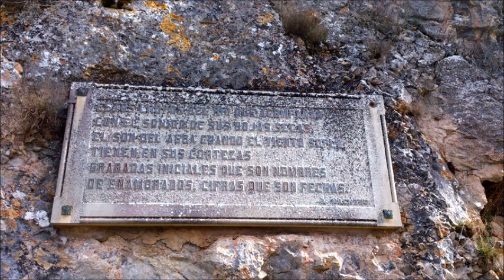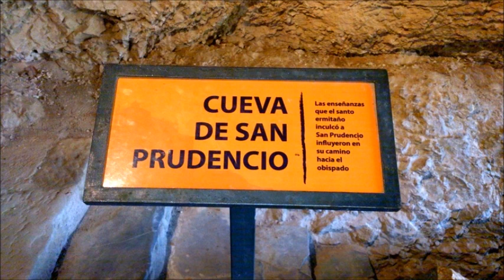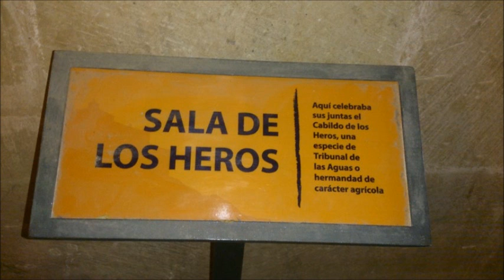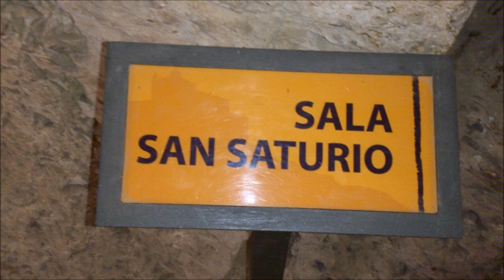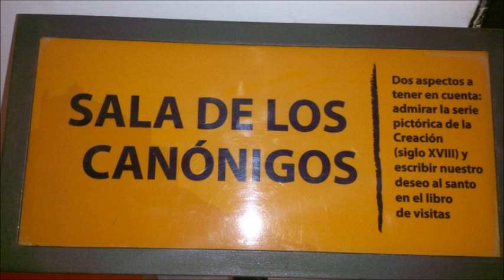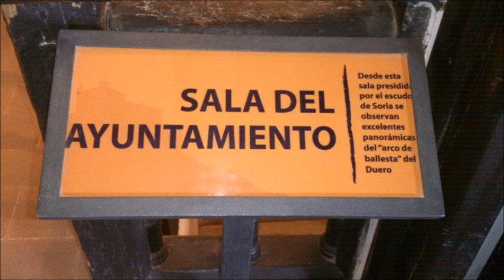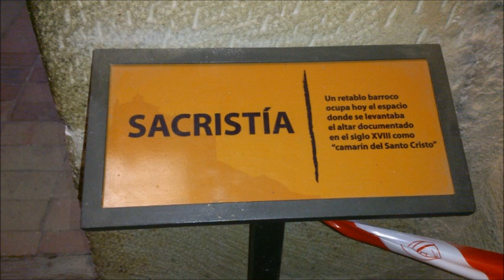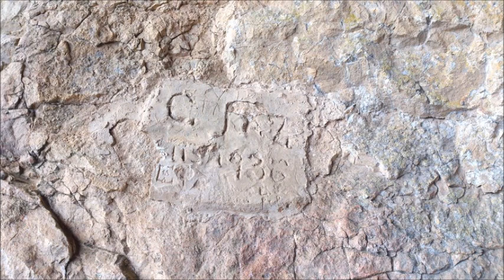ermita de san saturio,soria ,spain